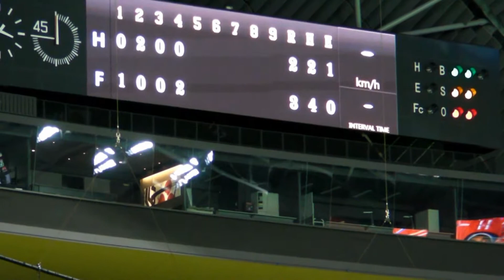みちるのお世話様 第102回‹日本ハムファイターズ公式応援団・札幌西後援会バスツアー›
※このプログラムは2019年7月に公開時の動画を一部再編集したものです。

ことに大和家の女将による北海道日本ハムファイターズ応援、そして琴似を中心とした街の活性化等、いろいろなことを独断で発信する「みちるのお世話様」。

今回は北海道日本ハムファイターズ公式応援団・札幌西後援会のイベント「ファイターズ公式練習見学会＆ソフトバンク戦観戦」バスツアー（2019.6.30開催）のレポート動画です。
この日はことに大和家の原みちる女将が別仕事のため現地で合流ということで、バスツアーのナビゲーターは、2018年6月16日に札幌ドームで始球式を務めた札幌西後援会メンバー・山田京佳さんが代行しました。

【撮影協力】
北海道日本ハムファイターズ公式応援団 札幌西後援会

【提供・協賛】
ことに大和家
札幌市西区琴似2条5丁目